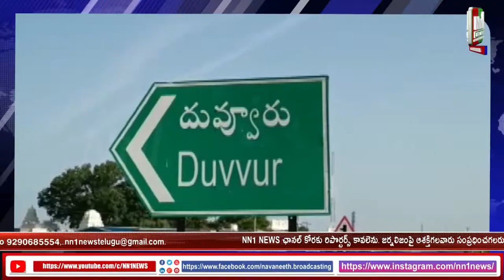అమానుల్లా కుటుంబాన్ని పరామర్శించిన మైదుకూరు ఎమ్మెల్యే రఘురామి రెడ్డి